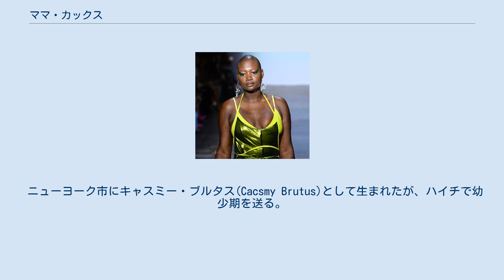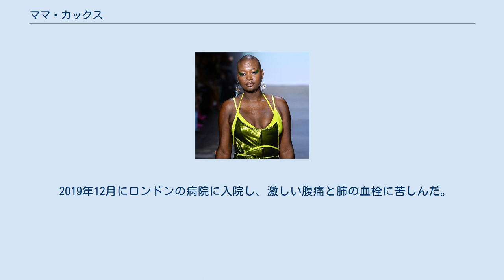ママ・カックス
ママ・カックス （Mama Cax, 1989年11月20日 - 2019年12月16日）は、アメリカ合衆国のモデル、障害者の権利活動家。
 ニューヨーク市にキャスミー・ブルタス(Cacsmy Brutus)として生まれたが、ハイチで幼少期を送る。
14歳で骨肉腫および肺癌と診断され、余命三週間を宣告される。
2年後、股関節置換術の失敗により右脚を失った。
彼女は後に、自信を取り戻すのに数年かかり、数年間義足であることを隠したと証言している。
 彼女は国際関係の学士号と修士号を取得。
 18歳のときに車椅子バスケットボールに出会う。
2016年9月15日に、ホワイトハウスに招待され、 バラクとミシェル・オバマによるファッションショーに出演。
 当時、彼女は勉学を終えるまでの間、ニューヨーク市長の事務所に勤務していた。
 2017年にニューヨークのモデル・エージェントのJAGモデルスと契約。
 彼女は2018年のニューヨーク・ファッション・ウィークでデビューし、「美のスタンダード」の変革を目指したベッカ・マキャレンのデザインによる水着を披露し、その年、ジリアン・メルカード、チェルシー・ワーナーと共にティーン・ヴォーグの表紙を飾った。
 2019年、オライ社による日焼け止めの市場キャンペーンの顔として採用される。
また、 リアーナが立ち上げたブランド「フェンティ・ビューティ」のショーにも参加。
その年の10月には、車椅子でニューヨークマラソンに参加することを表明した。
 2019年12月にロンドンの病院に入院し、激しい腹痛と肺の血栓に苦しんだ。
しかし、病状は回復せず、病院で死亡。